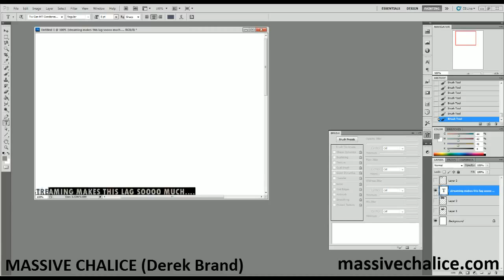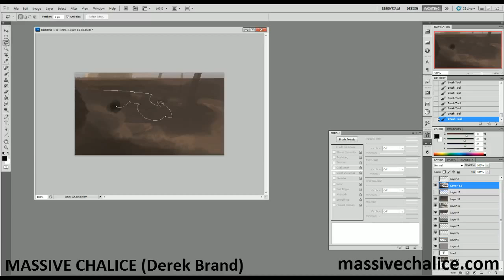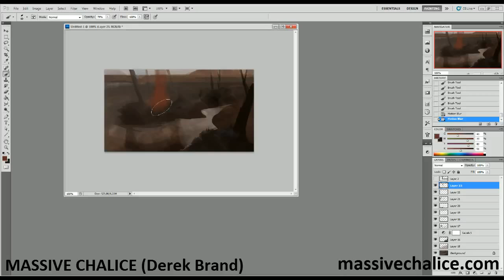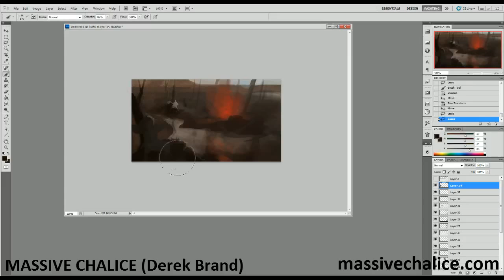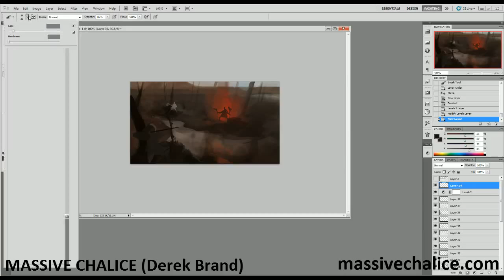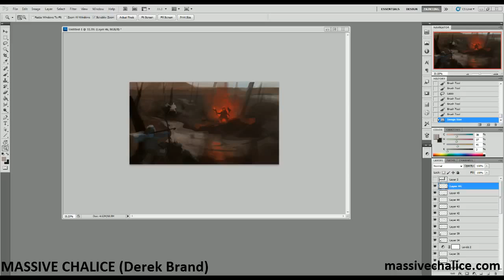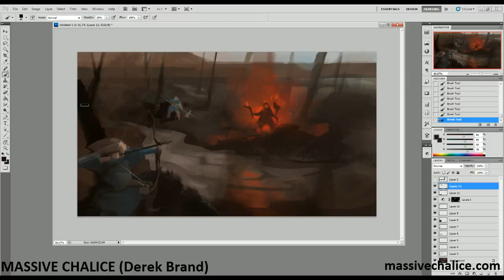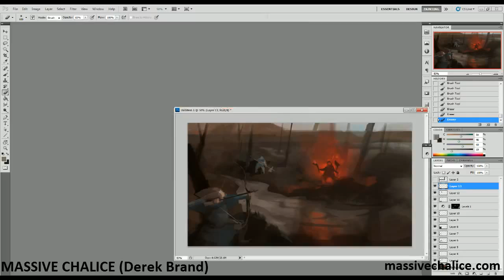MASSIVE CHALICE Art Livestream 1 with Derek Brand (Part 1)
Project artist Derek Brand streams straight from his desk at Double Fine while he works on new concept art for MASSIVE CHALICE. Part 1.